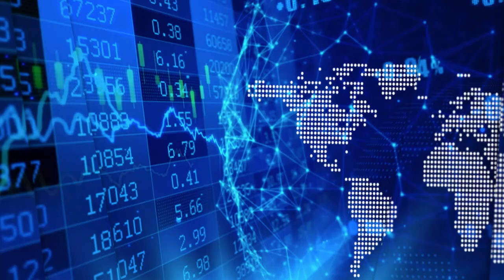Hemostemix CEO on ACP's Response to Ischemia in the Circulatory System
In a recent InvestorIntel interview, Peter Clausi speaks with Thomas Smeenk, Co-Founder, President and CEO of Hemostemix Inc. (TSXV: HEM | OTC: HMTXD), about Hemostemix’s technology that uses patients own blood to treat ischemia in the circulatory system of the body.

We fractionate out their stem cell from that blood.” He continued, “Then we culture them and change them from a raw stem cell into an angiogenic cell precursor that is programed to address ischemia in the circulatory system of the body. It is common in diabetics, in individuals who suffer from heart disease such as angina or ischemic cardiomyopathy, in wound care.”

Thomas stated that Hemostemix has treated more than 500 patients using the technology which is now in clinical trials. He added, “The second one we patented is NCP (Neural Cellular Precursor). This is a cell that can be used to treat stroke, diseases that have nerve damage.”

About Hemostemix Inc.

Hemostemix is a publicly traded autologous stem cell therapy company, founded in 2003. A winner of the World Economic Forum Technology Pioneer Award, the Company developed and is commercializing its lead product ACP-01 for the treatment of CLI, PAD, Angina, Ischemic Cardiomyopathy, Dilated Cardiomyopathy and other conditions of ischemia. ACP-01 has been used to treat over 300 patients, and it is the subject of a randomized, placebo-controlled, double blind trial of its safety and efficacy in patients with advanced critical limb ischemia who have exhausted all other options to save their limb from amputation.

On October 21, 2019, the Company announced the results from its Phase II CLI trial abstract presentation entitled “Autologous Stem Cell Treatment for CLI Patients with No Revascularization Options: An Update of the Hemostemix ACP-01 Trial With 4.5 Year Follow-up” which noted healing of ulcers and resolution of ischemic rest pain occurred in 83% of patients, with outcomes maintained for up to 4.5 years.

The Company owns 91 patents across five patent families titled: Regulating Stem Cells, In Vitro Techniques for use with Stem Cells, Production from Blood of Cells of Neural Lineage, and Automated Cell Therapy.